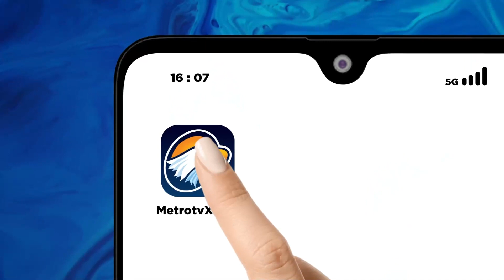Pesan Abidzar untuk Masyarakat Indonesia dalam Aksi Bela Palestina di Monas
MetroTV, Jutaan orang menghadiri aksi bela Palestina di Silang Monas Jakarta (5/11/2023). Sejumlah publik figur, nampak turut serta dalam aksi ini.

Anak almarhum Ustad Jefri Al Buchori Abidzar nampak mengenakan atribut bendera Palestina.